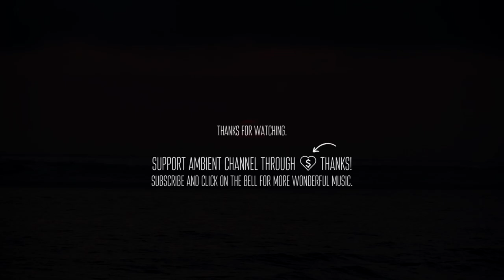AUEL & Oliver Franken - Blur [chillout instrumental ambient]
AUEL & Oliver Franken - Blur 🤍

💬 I'd like to live as a poor man with lots of money.
-Pablo Picasso